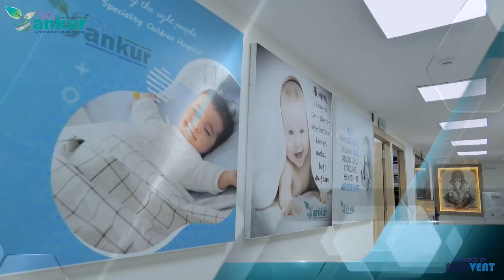सभी सुविधाओं से परिपूर्ण हॉस्पिटल अब झारखंड में Ankur Superspeciality Children Hospital Ranchi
All set to become a landmark in the field of pediatric care, Ankur Super Speciality Children Hospital bounds to deliver its mission of bringing quality pediatric care services in our state. We are aligned with our principle “Caring for what matters the most.”

The team of our expert medical professionals will constantly endeavour to provide accessible, affordable and best available pediatric healthcare services in Jharkhand.

We aim that our hospital leaves an indelible mark in the heart of every patient and their family member.